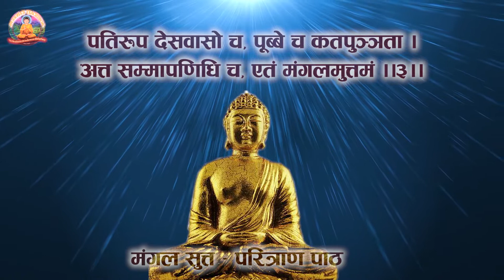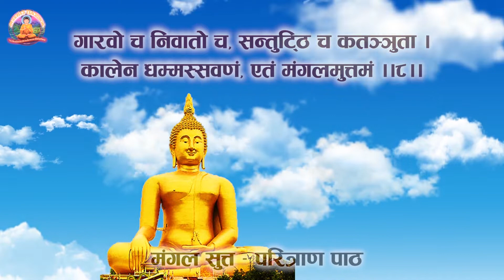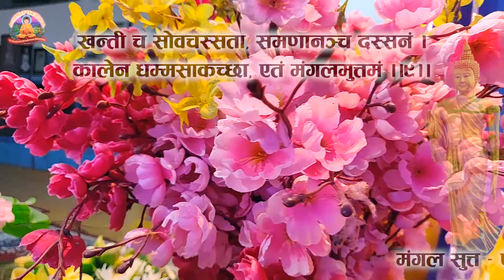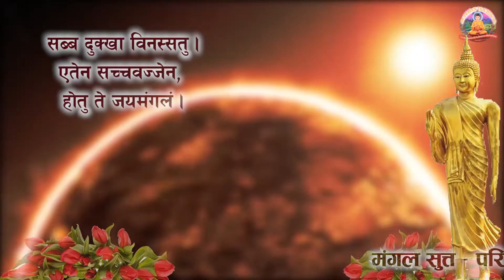#555 | मंगल सुत्त – परित्राण पाठ | Mangal Sutta Paritran Path | Paritta Chanting | Pali Path #42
Present By

Chanting in Pali | पाली पाठ #42

मंगल सुत्त – परित्राण पाठ |
Mangal Sutta Paritran Path |
Paritta Chanting of Mangal Sutta

1. BUDDHA'S TEACHINGS बुद्ध-शिक्षा

1. BUDDHA'S TEACHINGS बुद्ध-शिक्षा

Other Links of Chanting in Pali –

सीवलि भिक्षु की कहानि और पाठ (अर्थ सहित) | Story of Sivali Bhikkhu & Paritta | Chanting in Pali